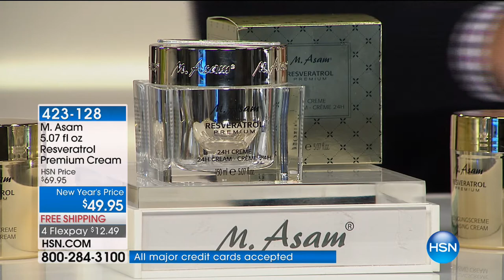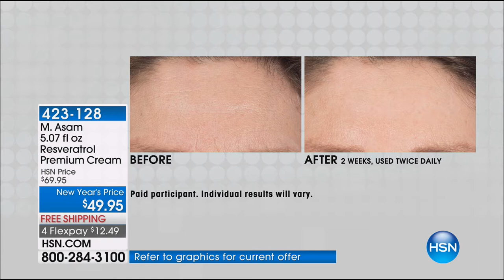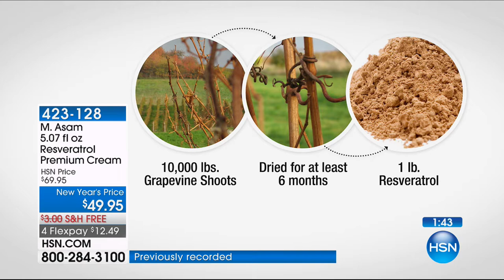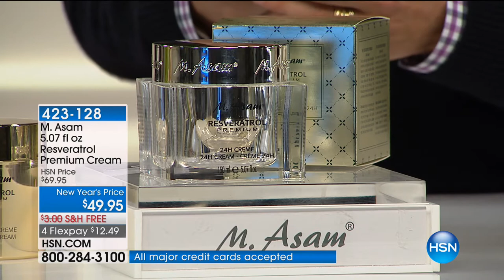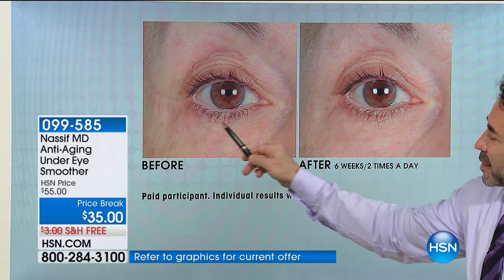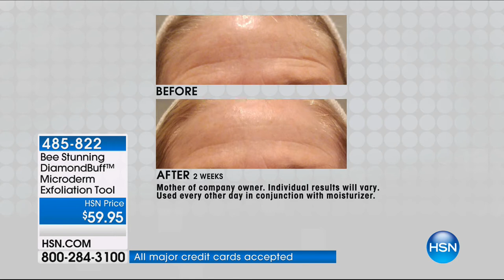HSN | Favorites for Her 01.09.2018 - 03 AM